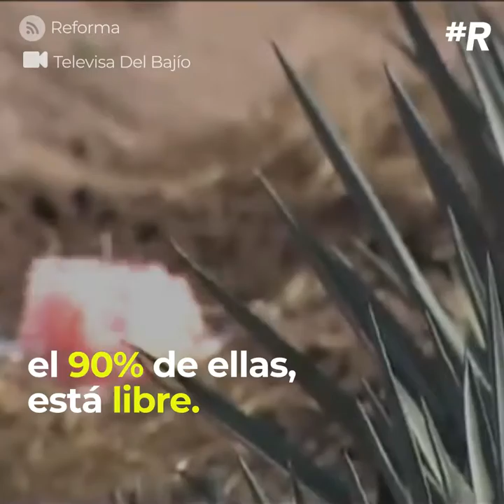En Guanajuato casi todos los detenidos regresan a robar combustible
Los detienen, pagan fianza y regresan a robar combustible.